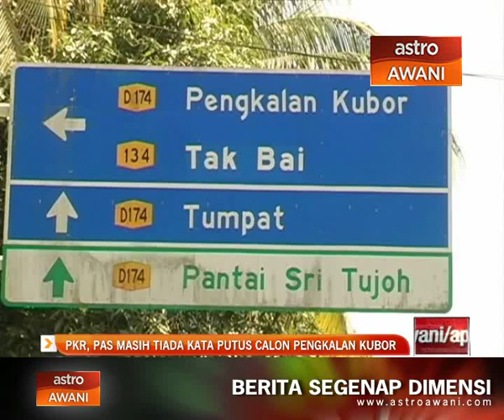PKR, PAS masih tiada kata putus calon Pengkalan Kubor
Tiada kata putus berhubung calon Pakatan Rakyat di Pengkalan Kubor.

Sekaligus menjadi tanda tanya sama ada PKR akan terus mengekalkan calon mereka di kerusi itu atau memberi laluan kepada PAS.